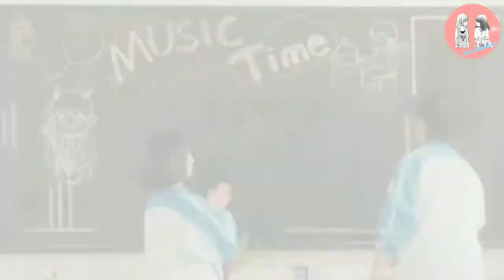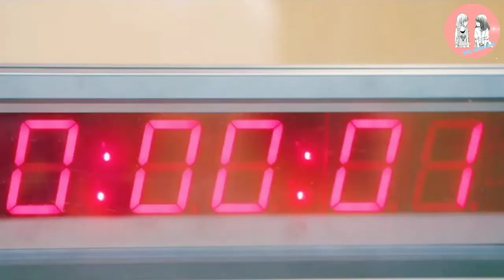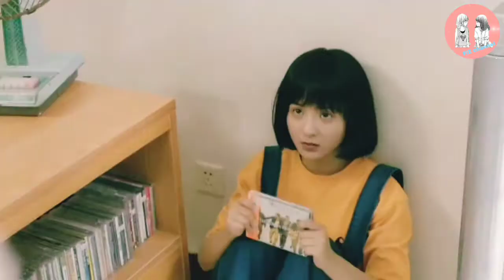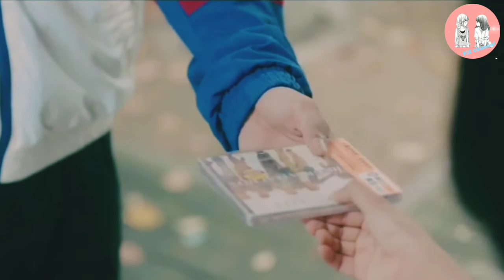salute to my youth💗Chinesemixhindisong💗Dilbar💗naughty,rude boy fall in love with cute,innocent girl💗